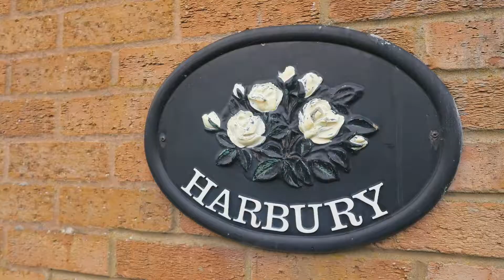Harbury, Newnham - Coming Soon - Fine & Country Rugby (Claire Heritage)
Harbury | Preston Capes Road | Newnham | Daventry | Northamptonshire | NN11 3EZ

Harbury is a delightful extended detached bungalow, which occupies an enviable position on the outskirts of Newnham village with beautiful south facing gardens and deceptively spacious accommodation. This versatile property has the benefit of three or four double bedrooms, depending on your choice of usage, with a fabulous master suite affording views of the garden, a large lounge with bifold doors, formal dining room, snug/bedroom 4, kitchen/breakfast room, utility room, cloakroom and study whilst outside there is ample parking and a double garage. The south facing landscaped gardens are delightful with a large terrace and a plot that is situated on the edge of the village boundary overlooking fields. EPC Rating D.

Fine & Country Rugby
5 Regent Street
Rugby
Warwickshire
CV21 2PE

To book a free no obligation valuation of your home, please